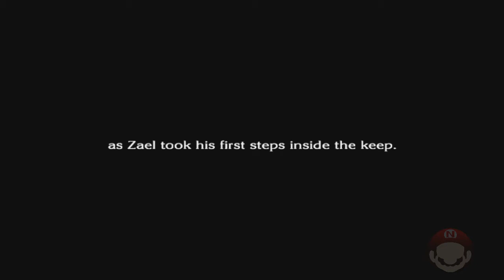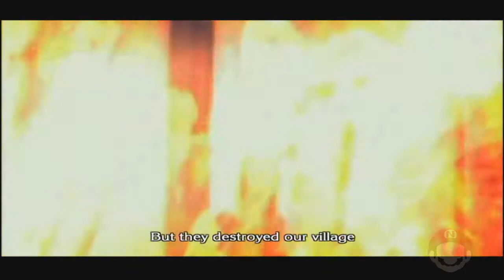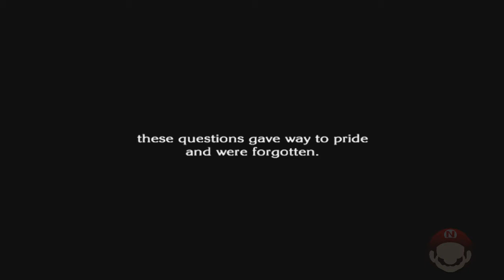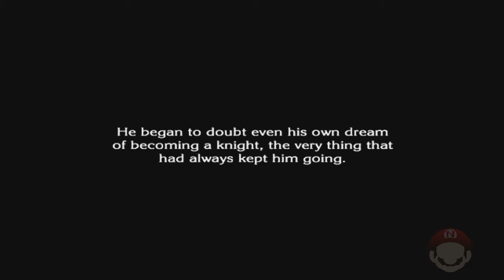The Last Story (Wii) | #20 (Gameplay) - Gurak Aprisionados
Hoje, continuamos nosso ataque ao Castelo Gurak, que está ocupado apenas por mulheres e crianças...

Gameplay transmitido ao vivo dia 07/03/2020 aqui no Youtube,